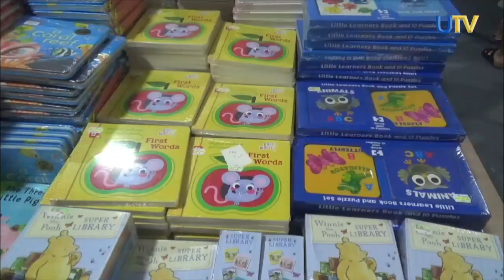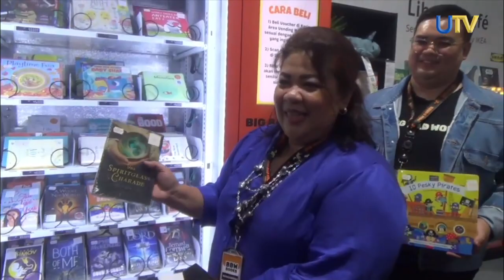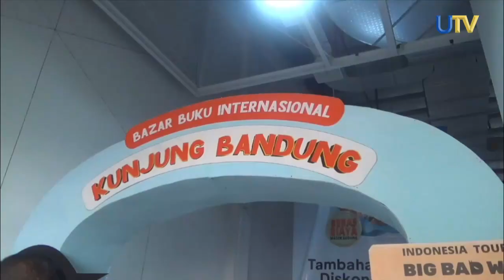Ribuan Pengunjung Padati Bazar Buku Internasional di KBB | UN News | UTV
Ribuan warga dari Bandung dan luar Bandung padati Bazar Buku Internasional yang digelar di Kota Baru Parahyangan. Sebanyak dua juta buku berbahasa inggris ada di bazar ini, pengunjung pun semakin ramai.